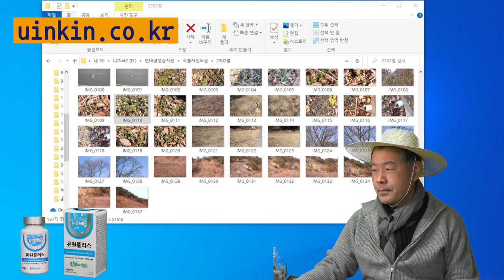29 경운한 땅과 무경운한 땅차이점